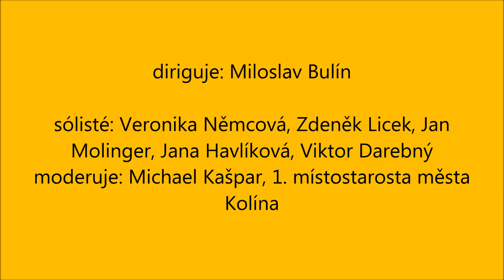Nocturno 52. Kmochova Kolína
sobota 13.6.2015, chrám sv. Bartoloměje Kolín
Městská hudba F. Kmocha Kolín, Učitelský smíšený pěvecký sbor Tyl Kutná Hora
diriguje Miloslav Bulín
sólisté:
Veronika Němcová, Zdeněk Licek - zpěv
Viktor Darebný - varhany
Jana Havlíková - flétna
Jan Molinger - hoboj

moderuje 1. místostarosta města Kolína Michael Kašpar